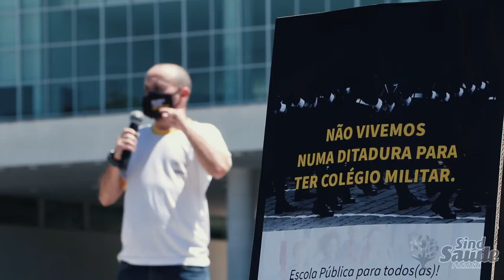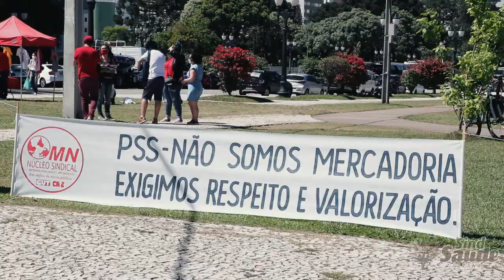Entidades paranaenses protestam contra Reforma Administrativa e outros ataques